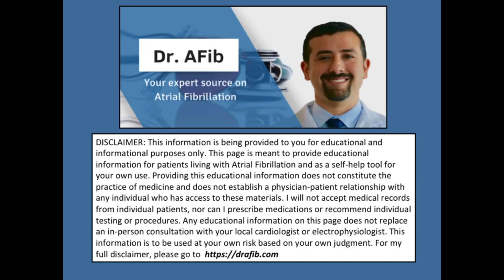IS THE KETO DIET SAFE FOR AFIB PATIENTS??? - DOCTOR AFIB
Is the Keto Diet safe for AFib patients? In this video I discuss my tips and common questions regarding how The Ketogenic Diet, or the ""Keto diet"" affects patients with atrial fibrillation.

Check out the KardiaMobile and KardiaBand - Mobile ECG for at home monitoring of atrial fibrillation-